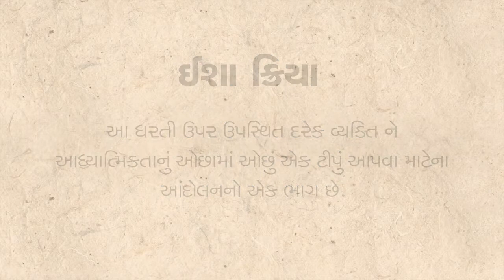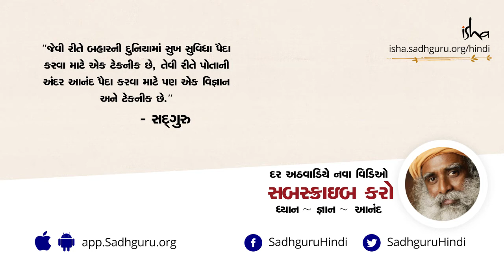ઈશા ક્રિયા- ધ્યાન ની સરળ પ્રક્રિયા ભાગ - ૧ | Introduction to Isha Kriya | Gujarati Dub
ઈશા ક્રિયા સદગુરુ તરફ થી એક ભેટ છે. આ ક્રિયા શરીર અને મન થી પરે ના ધ્યાન ની અવસ્થાને અનુભવ કરાવવા માટે એક સરળ અને શક્તિશાળી પ્રક્રિયા છે.